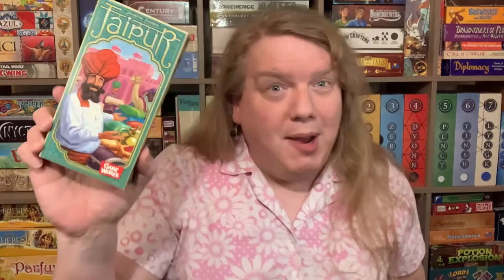Wanna Play ... Jaipur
2 Player Tuesday, in 2 Minutes!  Jaipur is such a wonderful, quick game with a really tight economy!